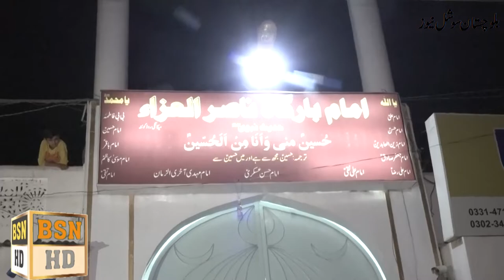Bomb Defuse At Imam Bargah Quetta